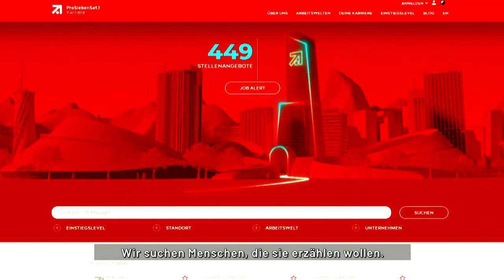P7S1News: Wir starten mit dem Aufbau unserer News-Redaktion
„Derart spannende Chancen, wie der Aufbau einer eigenen News-Redaktion, ergeben sich nicht oft. Linear und digital – mit einem kreativen und motivierten Team.“, sagt Hendrik Niederhoff, Redaktionsleiter Nachrichten.
Die Welt ist voll von spannenden Geschichten und wir suchen Menschen, die sie erzählen wollen! Wir möchten diese einzigartige Chance nutzen und starten daher einen Vlog, um die Entstehungsgeschichte unserer Nachrichtenredaktion zu begleiten. Alle Informationen findest du auf der P7S1-Karriereseite.